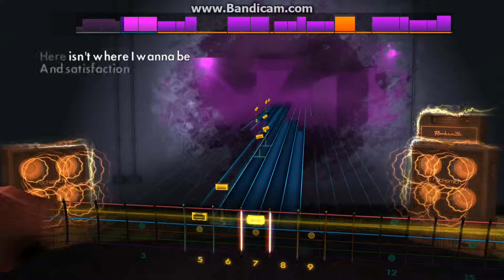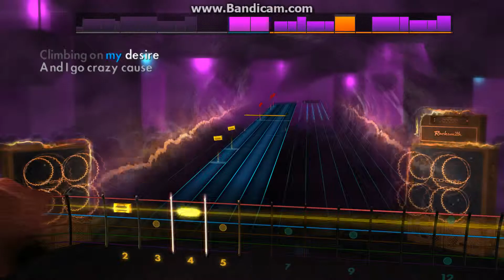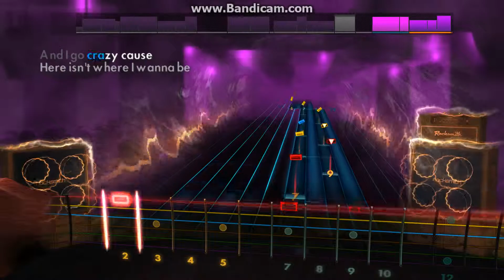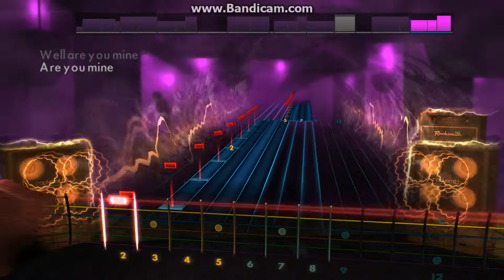Rocksmith 2014/ Arctic Monkeys - R U Mine?